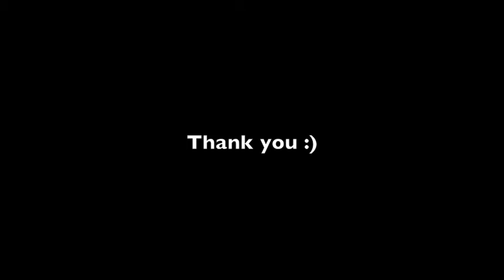April and Amy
"Little Wonders", a story of April and Amy. We are trying to find a home for Amy. Please help. Thank you :)